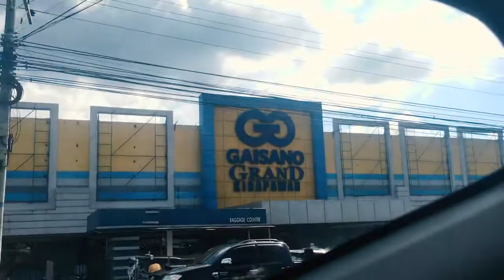November Escape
-Tito Dit's 50th Birthday Celebration